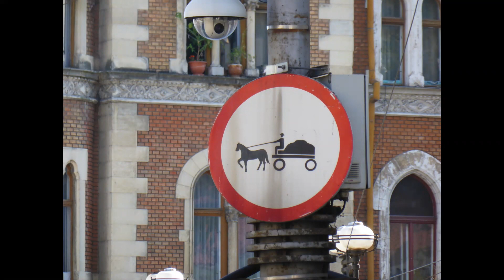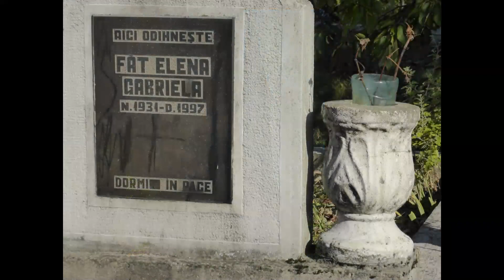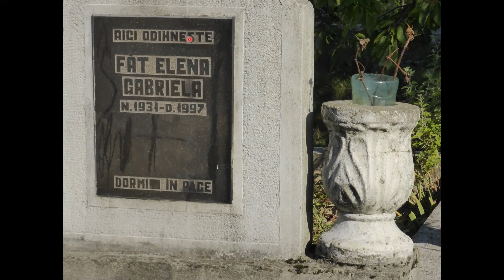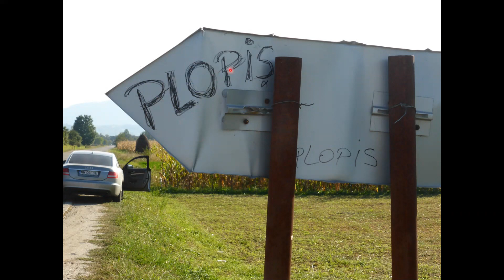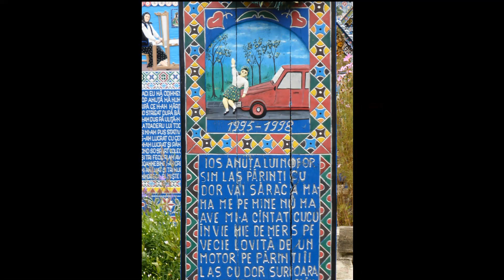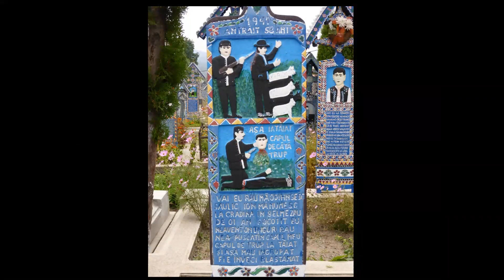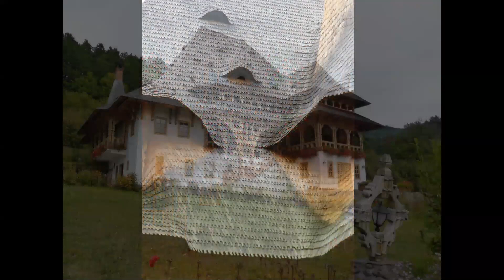The Traveling Librarian goes to Maramureș County in Romania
Join Jeff Klapes, the Traveling Librarian from Beebe Library in Wakefield, on an armchair travel visit to a beautiful and off the beaten path part of Eastern Europe.